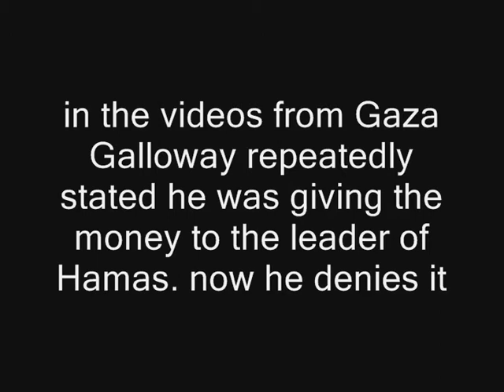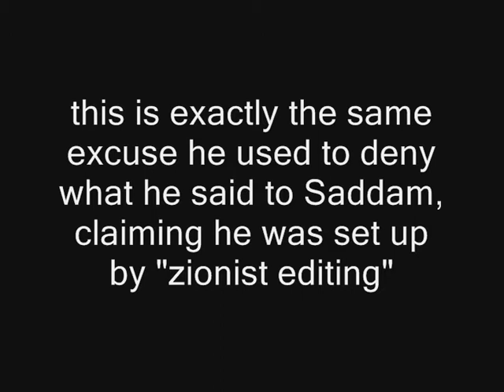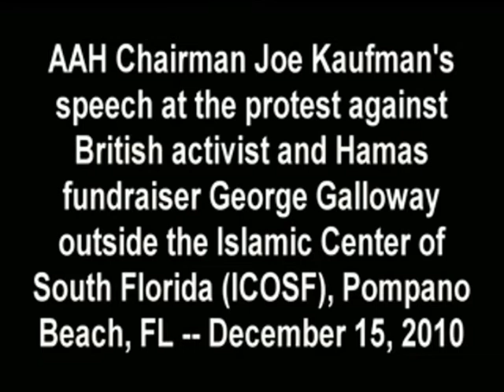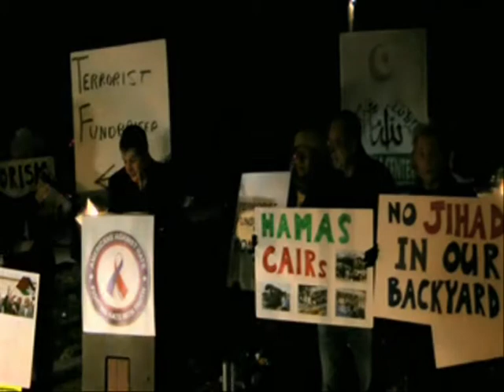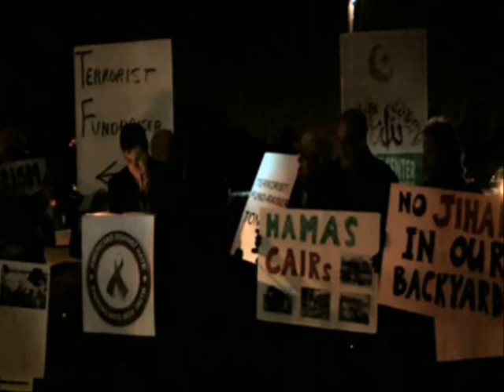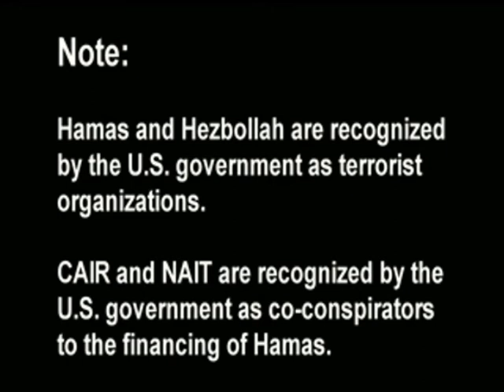George Galloway Lies about Hamas